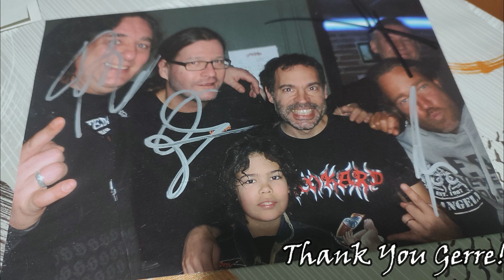Entrevista con Andreas Geremia "Gerre" ~ TANKARD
Es muy especial para mí, Metal Warriors, poderos dar la noticia de que he entrevistado al cantante de Tankard, Andreas Geremia, una de mis bandas favoritas!! Simplemente increíble, si me llegan a decir hace un mes que estaría entrevistando a Gerre no me lo hubiese creído!
Así que espero de verdad que os guste el vídeo :)

Por supuesto, quiero dar mi más sincero agradecimiento a Gerre por su tiempo. Ha sido un placer!

Os dejo por aquí algunos videoclips recientes de Tankard por si queréis indagar un poco más:

- Instagram de Tankard: @tankard.official
- Instagram del canal: @iron_madness.yt